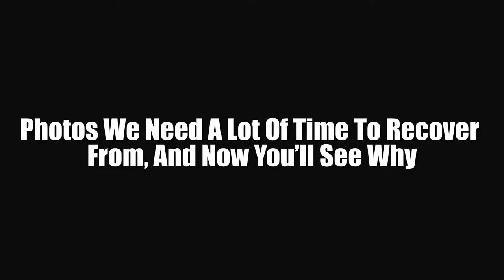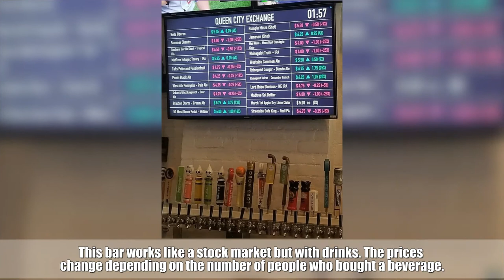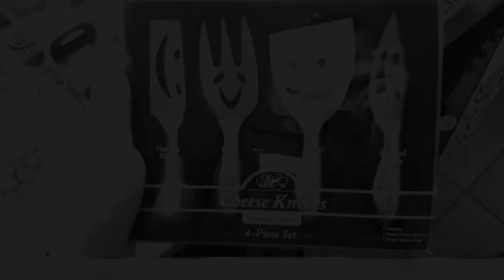Photos We Need A Lot Of Time To Recover From, And Now You’ll See Why